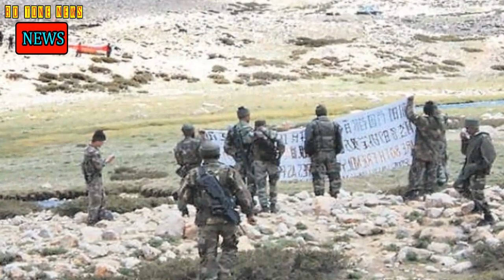ব্রেকিং নিউজ- পাকিস্তান ও চীনের একসাথে ভারতে আক্রমণ ।। যুদ্ধের অনুমতি ভারতের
ব্রেকিং নিউজ- পাকিস্তান ও চীনের একসাথে ভারতে আক্রমণ ।। যুদ্ধের অনুমতি দিয়ে দিল ভারত !!

প্রকৃত নিয়ন্ত্রণ রেখায় চীনের সঙ্গে সংঘর্ষে অন্তত ১১০ জন ভারতীয় সেনা গুরুতর আহত হয়েছে বলে দাবি করেছে দিল্লি। জার্মান সংবাদমাধ্যম ডয়চে ভেলেকে ভারতীয় সেনাসূত্র জানিয়েছে, নিহত সেনার সংখ্যা বেড়ে ২৩ জনে দাঁড়িয়েছে। গভীর রাতে জরুরি বৈঠক করেছেন ভারতীয় প্রধানমন্ত্রী নরেন্দ্র মোদি ও তার গুরুত্বপূর্ণ মন্ত্রীরা।

ডয়চে ভেলের প্রতিবেদনে বলা হয়েছে, সোমবার গভীর রাতে লাদাখের সুউচ্চ পর্বতমালায় গালওয়ান নদীর পূর্ব পার ধরে পেট্রোলিংয়ে বেরিয়েছিল ভারতীয় সেনার বিহার রেজিমেন্টের একটি পেট্রোলপার্টি। তাদের সঙ্গেই চীনা সেনাদের তীব্র সংঘাত হয়। গত প্রায় এক মাস ধরে এই অঞ্চলটি নিয়ে বিতর্ক চলছে। ভারতের অভিযোগ, লাইন অফ কন্ট্রোল উপেক্ষা করে ভারতে ঢুকে পড়েছে চীনা সেনারা। বেইজিং-এর পাল্টা অভিযোগও একই রকম। এ নিয়ে সীমান্তে ভারত এবং চীনের সেনারা একাধিকবার হাতাহাতিতে জড়িয়েছে। দুই পক্ষই সেনা এবং অস্ত্র মজুত করেছিল সীমান্তের খুব কাছে। তারই জেরে গত সপ্তাহে দুই পক্ষের মধ্যে উচ্চ পর্যায়ের বৈঠকও হয়। তবে সোমবার রাতের ঘটনা সেই পুরো পরিস্থিতিই ঘোলাটে করে দিয়েছে।

ভারতীয় সেনাবাহিনীর এক আহত জওয়ান ডয়চে ভেলেকে বলেন, মাঝ রাতে পেট্রোলিংয়ের সময় বিহার রেজিমেন্ট দেখতে পায় গালওয়ান নদীর পশ্চিম প্রান্তে লাইন অফ কন্ট্রোল পার করে পেট্রোল পয়েন্ট ১৪ তে টেন্ট তৈরি করেছে চীনের পিপলস আর্মি। দিল্লির দাবি অনুযায়ী ওই এলাকাটি ভারতের। ফলে পেট্রোলপার্টি দ্রুত সেখানে পৌঁছায় এবং তর্কাতর্কি শুরু হয়। এক পর্যায়ে সামান্য হাতাহাতি শুরু হতেই চীনের সেনারা রডে কাঁটাতার জড়িয়ে আক্রমণ করে। পাল্টা আঘাত করে ভারতীয় সেনাও। ওই উচ্চতায় এমন রাতে তাপমাত্রা ছিল হিমাঙ্কের অনেক নীচে। সঙ্গে অক্সিজেনের সমস্যা। তার মধ্যে দুই পক্ষের সংঘর্ষ চরমে পৌঁছায়। আহত সেনা জওয়ানদের কেউ কেউ নদীতে পড়ে যায়। তাদের দাবি, মঙ্গলবার সকালে বহু সেনার মৃতদেহ নদী থেকে উদ্ধার করা হয়েছে।

Credit:
All photos,news,informations,reports are collected from Google and internet.